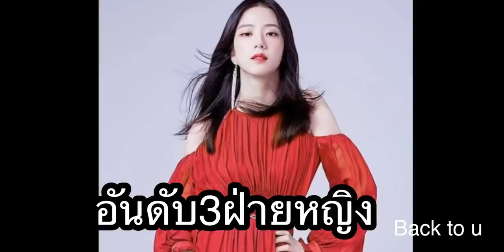อยู่นอกเกาหลีถึงปัง!!ลิซ่าได้ยอดโดเนทอันดับ1ไอดอลเกาหลี!!! (ฝ่ายหญิง)